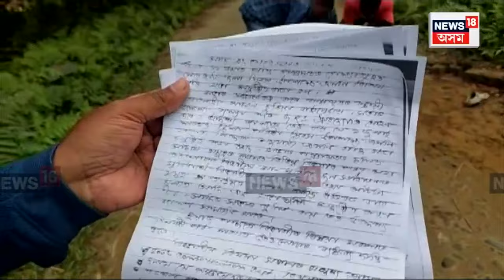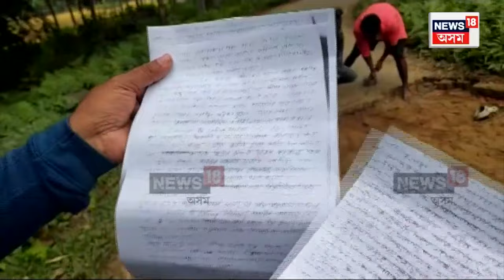Teok News | বিকশিত ভাৰতৰ সংকল্প যাত্ৰাত অথন্তৰ ঘটালে ঠিকাদাৰে | N18V | Assam News